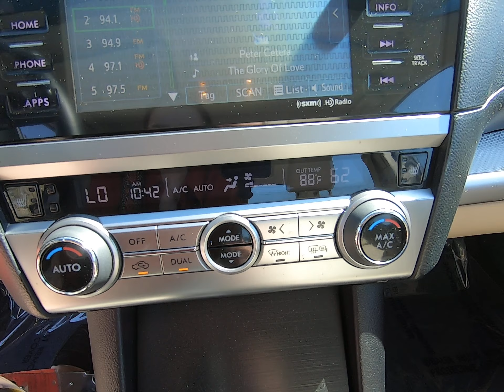2016 Subaru Legacy| Mercedes-Benz of Draper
2016 Subaru Legacy

Stock #: G3055230